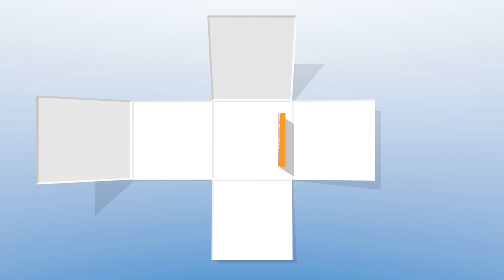Krav Maga e politica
Mai mischiare Krav Maga e politica.
Vediamo perchè.